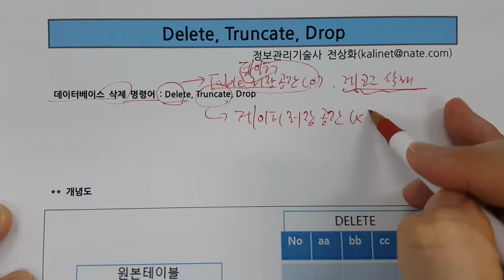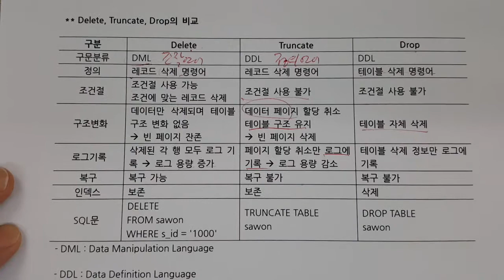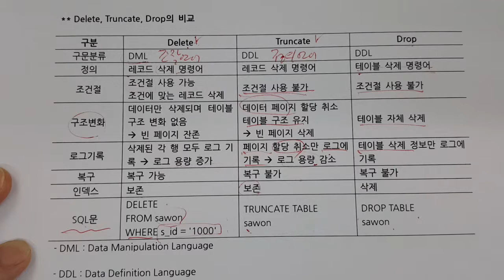기술사 - DB - 테이블삭제